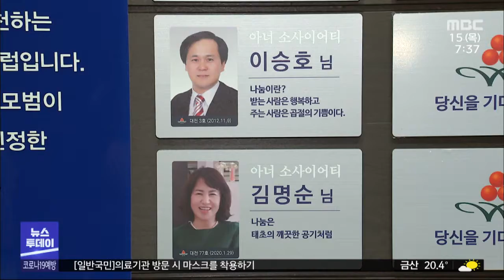대전서 첫 가족 '아너 소사이어티' 탄생/대전MBC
1억 원 이상 고액 기부를 하는 사람들의 모임을 아너 소사이어티라고 하는데요, 대전에서 처음으로 '가족 아너소사이어티'가 탄생했습니다.
아너 소사이어티 대전 가족 아너 소사이어티